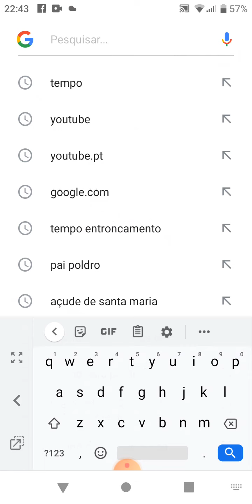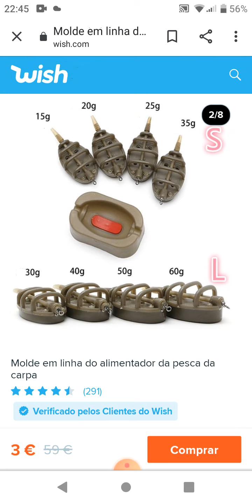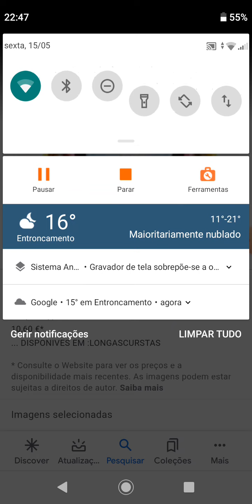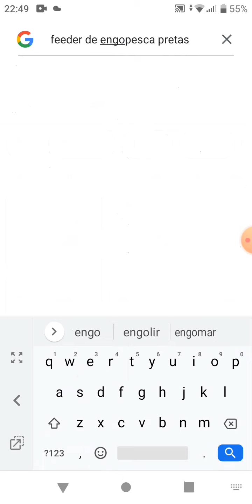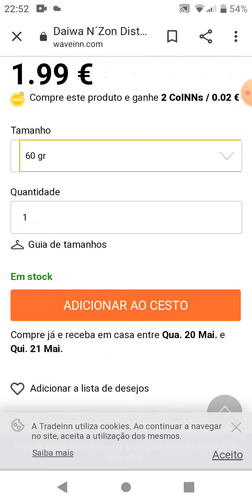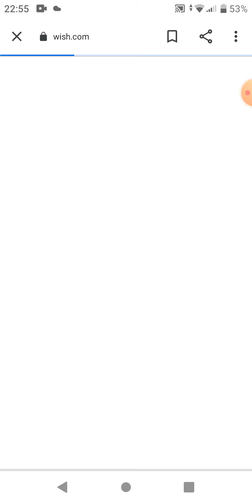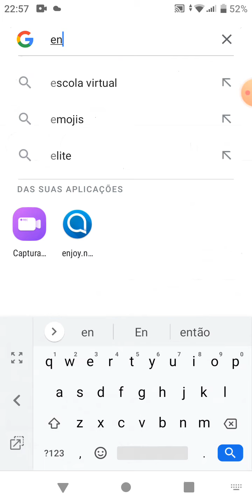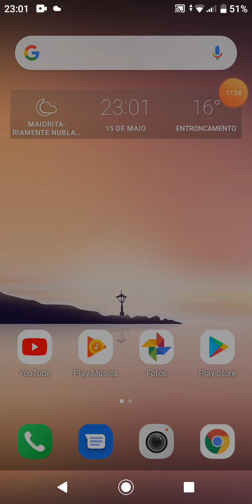Feeder para todos os tipos de pesca